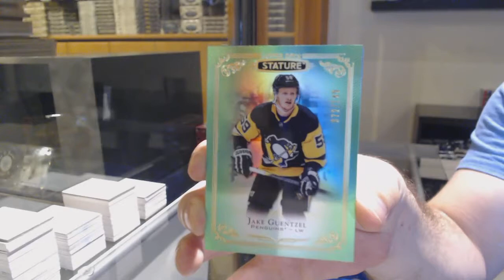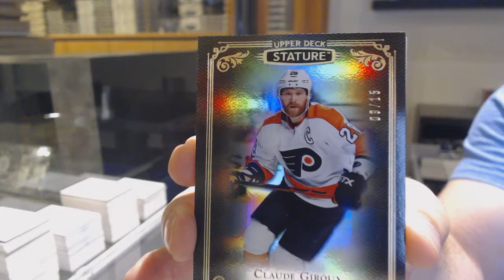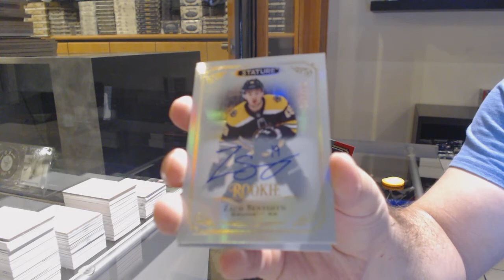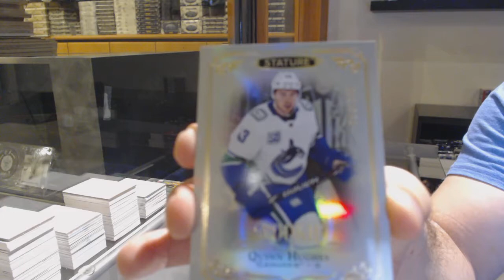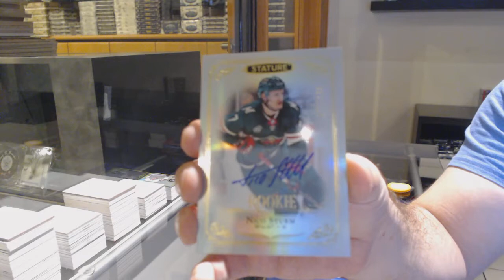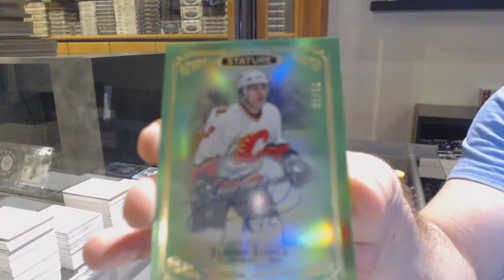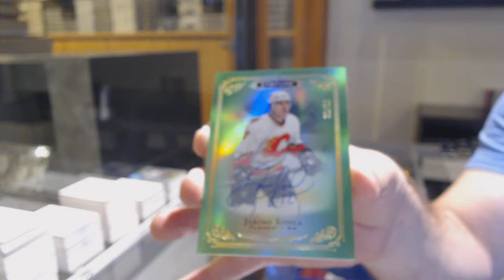19-20 Upper Deck Stature Hockey 4 Box Break - C&C GB #12,527